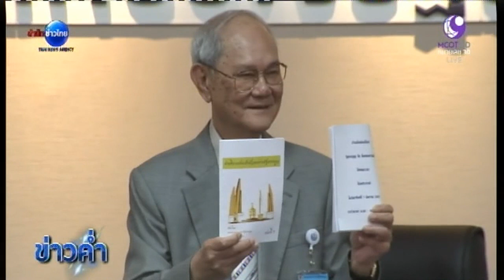ครู ก. ผู้ช่วย กรธ.แจงร่างรัฐธรรมนูญ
กรธ.เตรียมลงพื้นที่ชี้แจงเนื้อหาร่างรัฐธรรมนูญ โดยมีเครือข่าย ครู ก. วิทยากรระดับจังหวัดเป็นผู้ช่วย ซึ่งทุกคนต้องผ่านการอบรมก่อนลงพื้นที่จริง